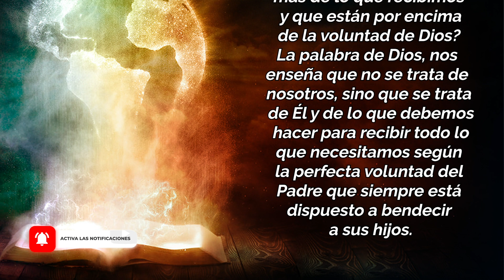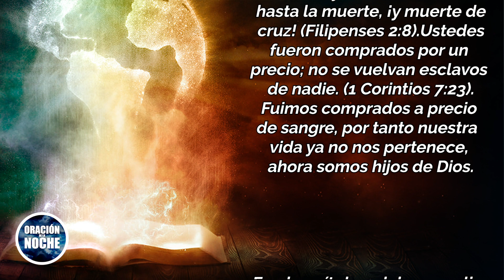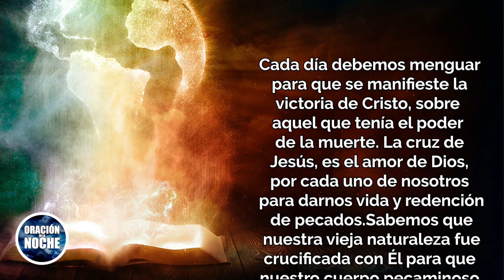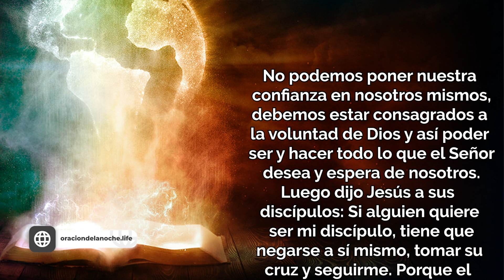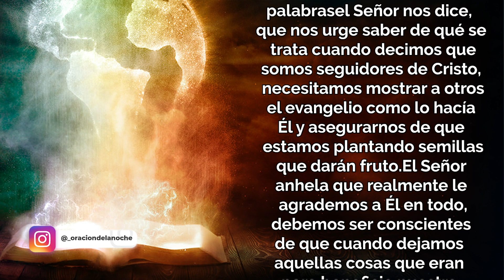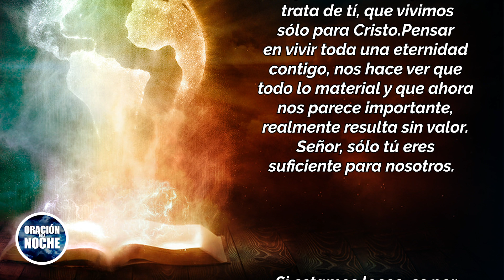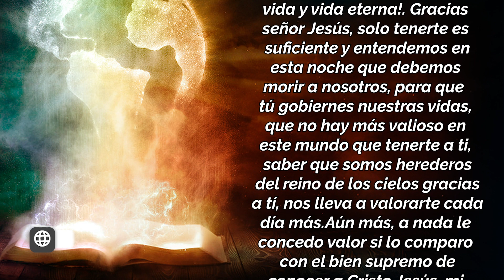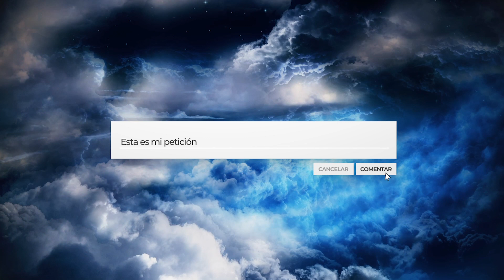🌜 𝗝𝗘𝗦𝗨𝗖𝗥𝗜𝗦𝗧𝗢 𝗘𝗦 𝗧𝗢𝗗𝗢 𝗟𝗢 𝗤𝗨𝗘 𝗡𝗘𝗖𝗘𝗦𝗜𝗧𝗔𝗠𝗢𝗦, 𝗘𝗟 𝗘𝗦 𝗦𝗨𝗙𝗜𝗖𝗜𝗘𝗡𝗧𝗘 𝗣𝗔𝗥𝗔 𝗡𝗨𝗘𝗦𝗧𝗥𝗔𝗦 𝗩𝗜𝗗𝗔𝗦 🙏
En esta noche reconocemos  que Jesucristo es lo más importante para nosotros, que Dios es amor y que gracias a ese inmenso amor, hoy somos llamados hijos de Dios; hemos recibido un regalo maravilloso, ¡podemos decir que tenemos vida y vida eterna!.

​Oración de la Noche 🌜 𝗝𝗘𝗦𝗨𝗖𝗥𝗜𝗦𝗧𝗢 𝗘𝗦 𝗧𝗢𝗗𝗢 𝗟𝗢 𝗤𝗨𝗘 𝗡𝗘𝗖𝗘𝗦𝗜𝗧𝗔𝗠𝗢𝗦, 𝗘𝗟 𝗘𝗦 𝗦𝗨𝗙𝗜𝗖𝗜𝗘𝗡𝗧𝗘 𝗣𝗔𝗥𝗔 𝗡𝗨𝗘𝗦𝗧𝗥𝗔𝗦 𝗩𝗜𝗗𝗔𝗦 🙏

Todos los videoclips e imágenes usados en este vídeo están licenciados de forma gratuita con con el titulo ORACIONDELANOCHE/YT/ JESUCRISTO ES SUFICIENTE. /08/01/2021